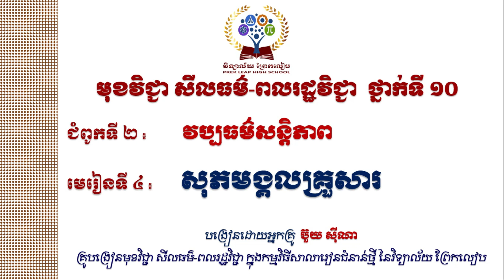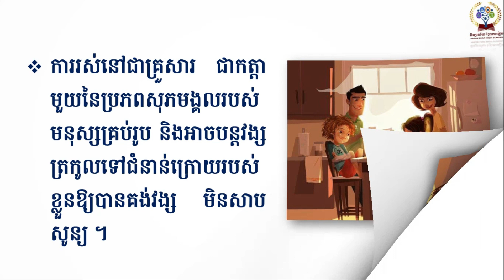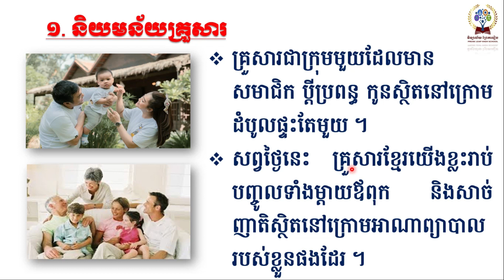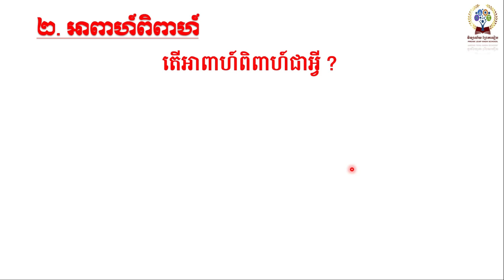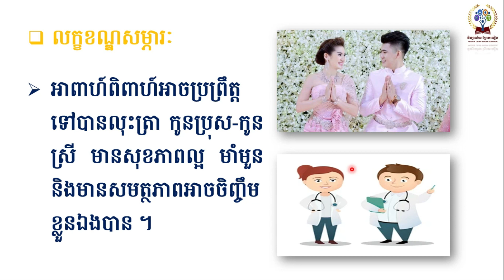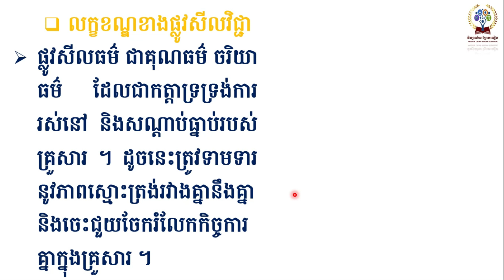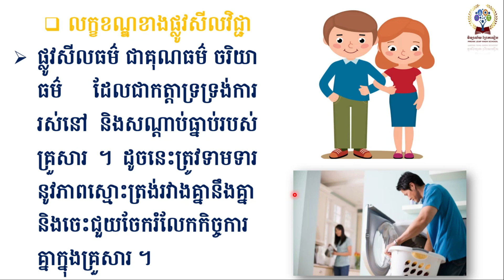មុខវិជ្ជាសីលធម៌-ពលរដ្ឋ ថ្នាក់ទី ១០ ជំពូកទី ២៖ វប្បធម៌សន្តិភាព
មុខវិជ្ជា សីលធម៌-ពលរដ្ឋ ថ្នាក់ទី ១០
# ជំពូកទី ២៖ វប្បធម៌សន្តិភាព
# មេរៀនទី ៤៖ សុភមង្គលគ្រួសារ
# បង្រៀនដោយអ្នកគ្រូ ប៊ួយ ស៊ីណា
# គ្រូបង្រៀនមុខវិជ្ជា សីលធម៌-ពលរដ្ឋ នៃកម្មវិធីសាលារៀនជំនាន់ថ្មី នៃវិទ្យាល័យព្រែកលៀប